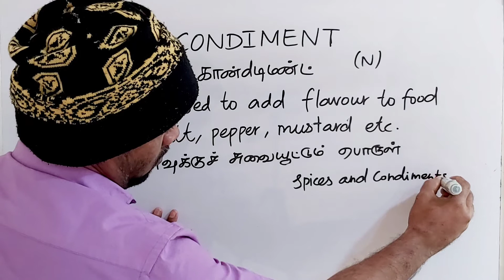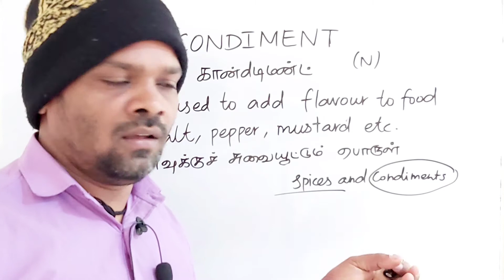CONDIMENT tamil meaning/sasikumar